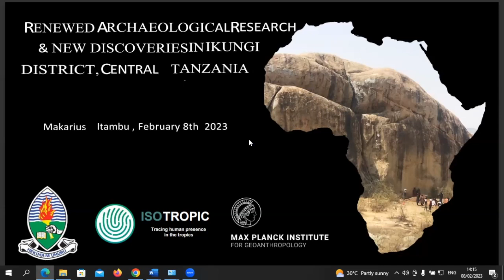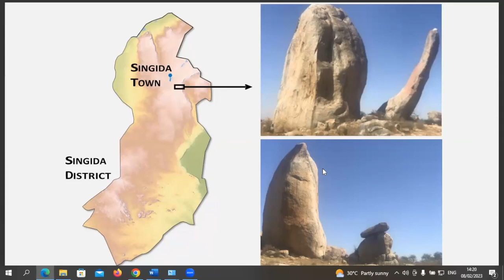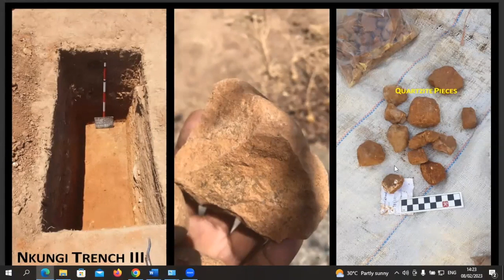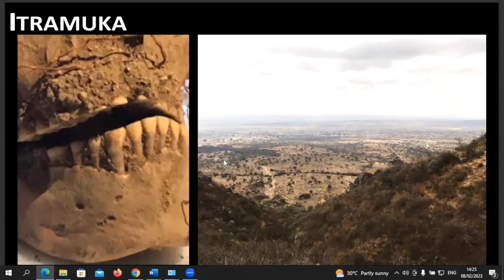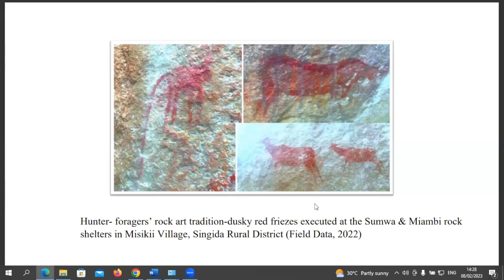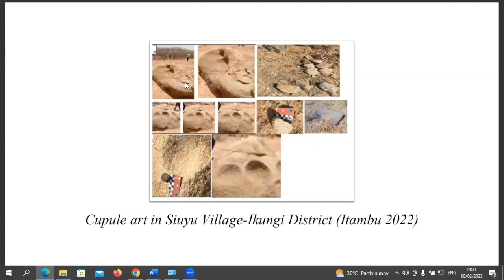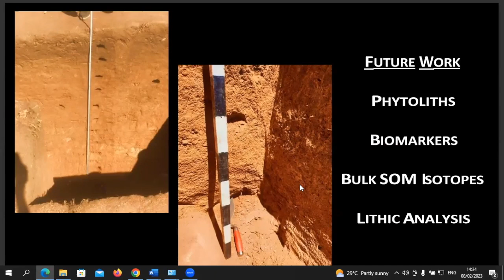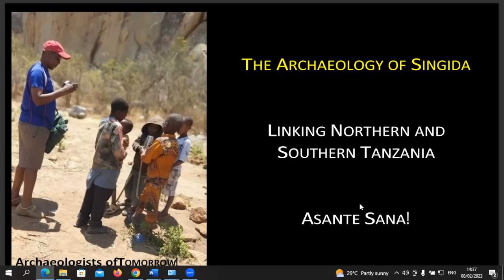RVN Webinar Series - The renewed archaeological research & new discoveries in Singida region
-How to cite: Itambu, Makarius. 2023. The renewed archaeological research & new discoveries in Singida region (Central Tanzania). Talk Given at Rift Valley Webinar Series 08/02/2023.
-Abstract: The Singida Region in Tanzania’s central plateaus is one of the regions in Tanzania with many but undocumented historical and archaeological sites. The region itself is characteristically composed of dazzling granitoid rock shelters with extraordinary rock art sites; together with the Dodoma Region; and especially the Kondoa Irangi, and Usandawe areas, they form a famous belt in central Tanzania with iconic and diversified rock art sites. Also, the region is a key locale and a one-of-a-kind resource for inquiries into the emergence of modern human cognition from the Middle Stone Age (MSA) period to the present time. Our field research which was undertaken between 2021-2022 in Ikungi District, located more than 30 archaeological sites; whereby we excavated two open- air (Nkungi &amp; Ifoneo) and one rock shelter (Itramuka)-from which archaeological excavations exposed well-stratified cultural sequences encompassing lithics, ceramics and metallurgical remains, as well as human remains and animal bones. However, no deliberate efforts that have been directed towards revitalizing the heritage resources of this region to boost cultural tourism. Nevertheless, community engagement in management efforts, conservation and preservation of the historic and archaeological sites of this area have not put in place by various studies. We documented the potential historic and archaeological sites that could be developed for tourism in the region. Thus, this talk calls for a major push towards revitalization of heritage resources conservation and management by actively engaging the local communities in archaeological research because they are truly traditional landowners.